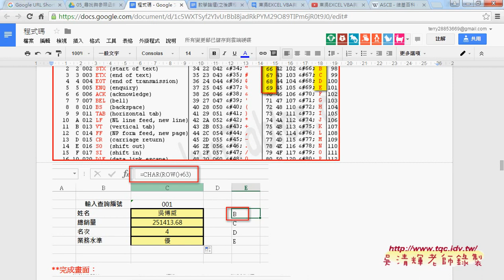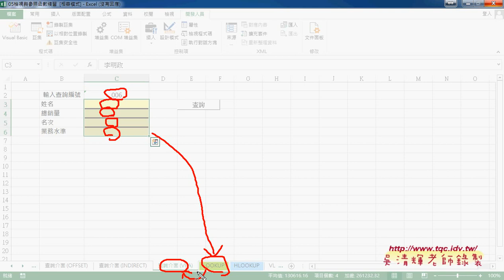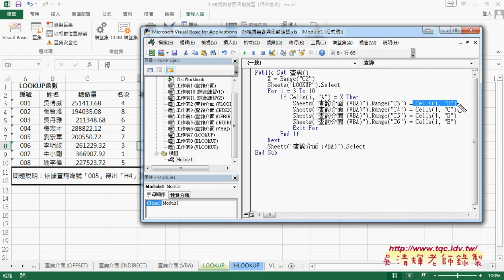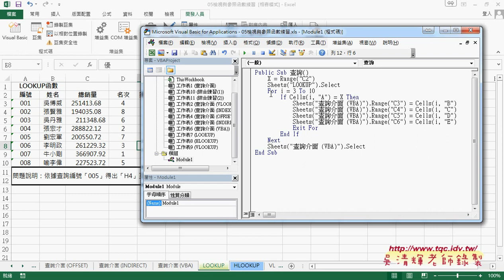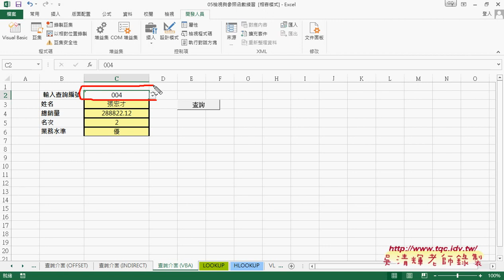07 改用VBA查詢與跨工作表設計與事件驅動程序